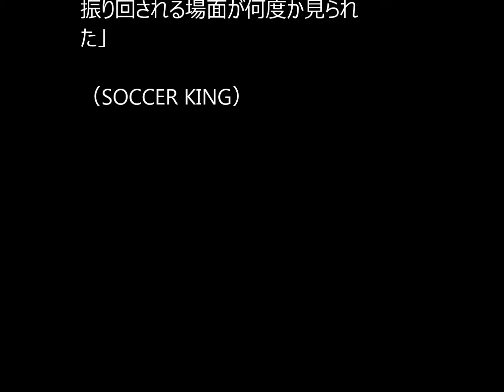原口に軍配！ドイツでの日本代表対決「酒井高をまごつかせた」…独メディア採点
ブンデスリーガ第8節が3日に行われ、日本代表FW原口元気が所属する6位ヘルタ・ベルリンは、同代表DF酒井高徳が所属する10位ハンブルガーSVに3－0で快勝した。原口は右MFで7試合連続で先発し、フル出場を果たした。

 　ドイツメディア『Sportal.de』は、2ゴールを決めたボスニア・ヘルツェゴヴィナ代表FWヴェダド・イビシェヴィッチに「1.5」、先制点のコートジボワール代表FWサロモン・カルーに「2」と、3点を挙げた攻撃陣に軒並み高得点を与える中、原口に「2.5」をつけた。（ドイツメディアの採点は最高1点、最低6点）

 「前半は控えめだったが、後半に入るとガラリと変わった」と、ハーフタイム後のパフォーマンスを高評価。代表でチームメートの酒井高とのマッチアップについては、「対峙した酒井高をまごつかせた」と原口に軍配を上げたが、決定力不足と自己中心的なプレーに対しては注文がつけられた。

 　酒井高はハンブルガーSV移籍後、リーグ戦8試合目にして初出場を果たした。だが、他のチームメート同様に評価は低く「4」の採点となり、とりわけ原口を抑えられなかった点がマイナス評価につながった。

 　両選手の採点と寸評は以下の通り。

■原口元気
 対ハンブルガーSV（3－0○）フル出場
 『Sportal.de』
 採点：2.5
寸評：「前半は控えめだったが、後半に入るとガラリと変わった。2点目が入る前は、ほぼ全ての攻撃が彼のいる（右）サイドからで、対峙した同じ日本人の酒井高徳をまごつかせた。原口に関しては、低調だった前半だけでなく、決定力を向上させる必要性と、時おり見せた自己中心的なプレーを忘れてはいけないだろう」

■酒井高徳
 対ヘルタ・ベルリン（0－3●）46分から途中出場
 『Sportal.de』
 採点：4
寸評：「マティアス・オストルツォレクに代わって後半から出場し、攻撃でルイス・ホルトビーのサポートに努めたが、守備での役割を犠牲にする結果になった。同じ国から来た原口に振り回される場面が何度か見られた」

（SOCCER KING）